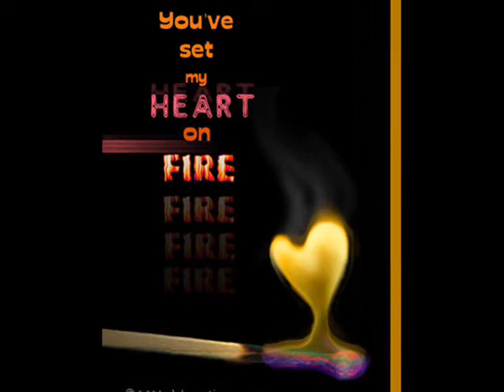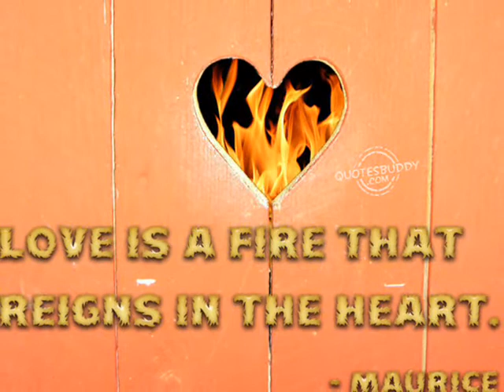sindhi song by laghari